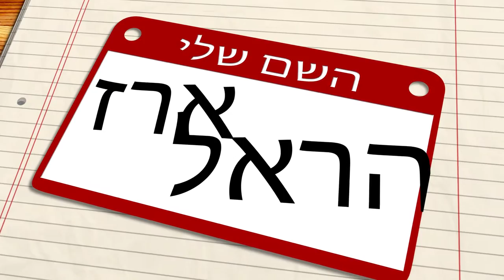צילום ועריכת וידאו מקצועיים - 0587608201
הפקת סרטים מקצועית:
תחקיר|תסריט|בימוי|צילום|עריכת סאונד|עריכת וידיאו|דיבוב
קליפים|תדמית|אירועים|מצגות

תוכנות:
AFTER EFFECT|PREMIER|PHOTOSHOP|PRO SHOW
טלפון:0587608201